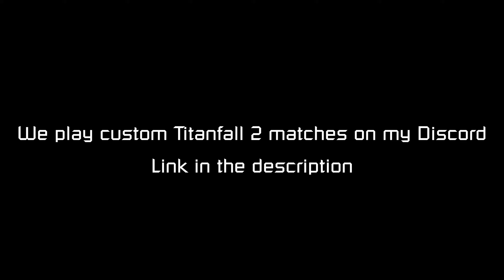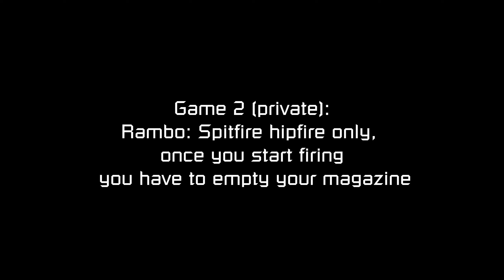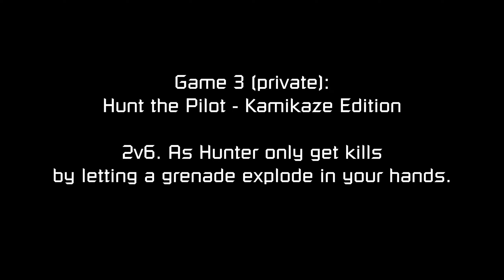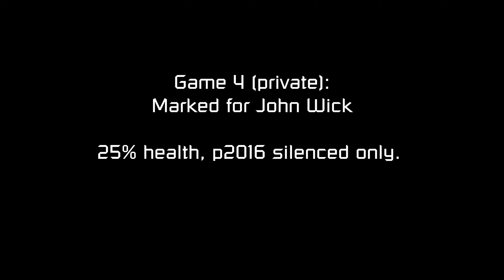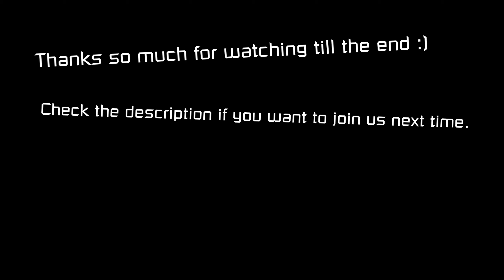Playing some cursed Titanfall 2 custom games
A grapple main forgoes his nature and indulges in the curse.

Subreddit about the showcase and discussion of movement in Apex Legends